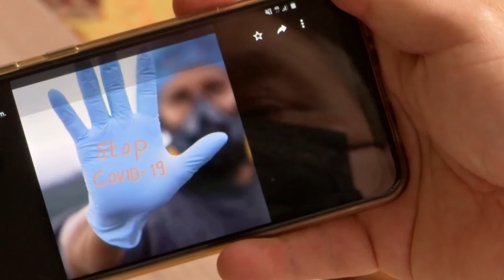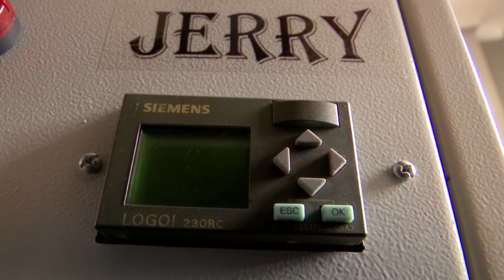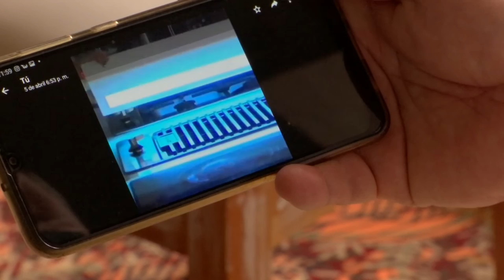Tecnología para combatir el COVID-19 [Medellín Digital] Telemedellín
La tecnología ha sido uno de los aliados para combatir el Covid-19 y, a nivel local, el talento y la creatividad de las personas se destaca poe el uso de esta durante la contingencia. Aquí les contamos la historia de un ingeniero de la ciudad que creó un aparato para desintegrar el coronavirus por medio de la luz ultravioleta.